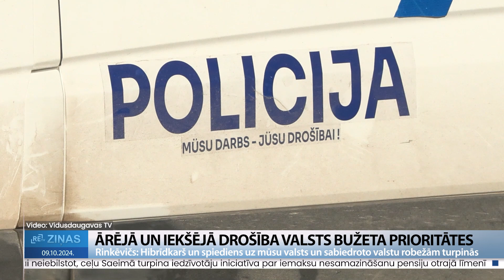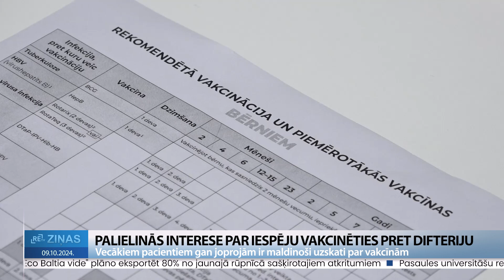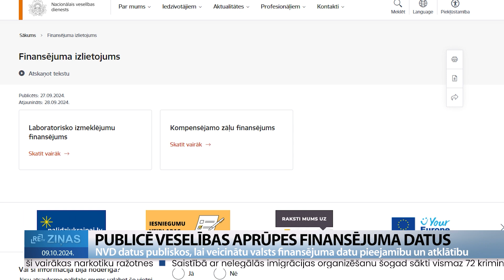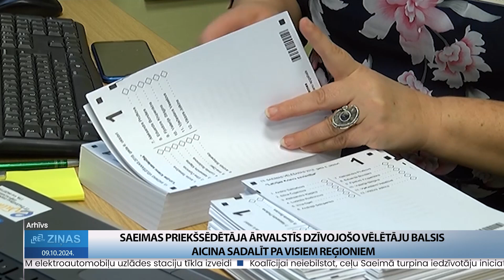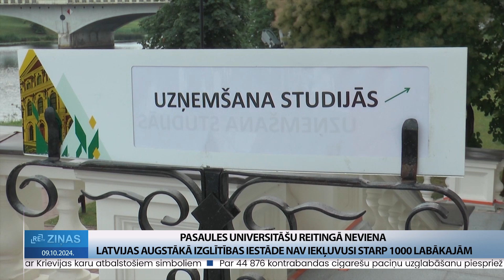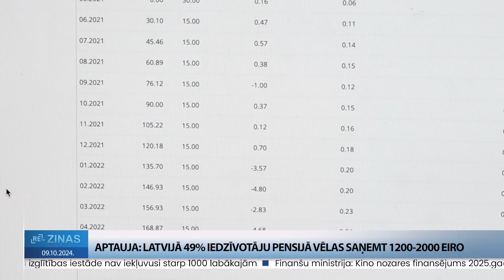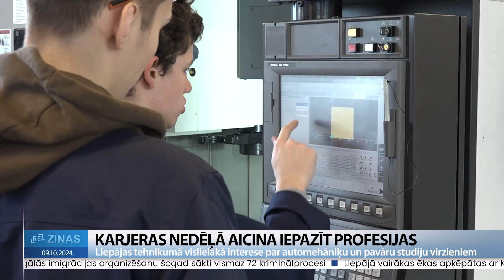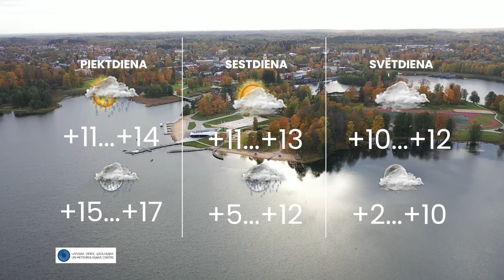ReTV Ziņas 21.00 (09.10.2024.)